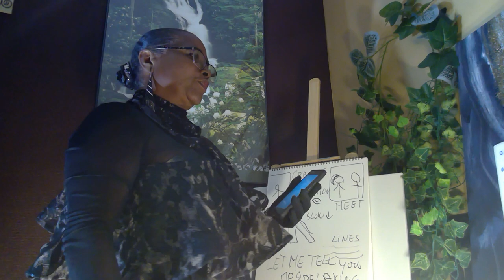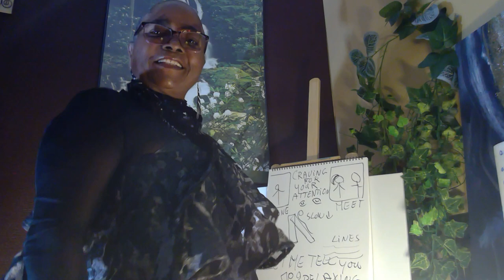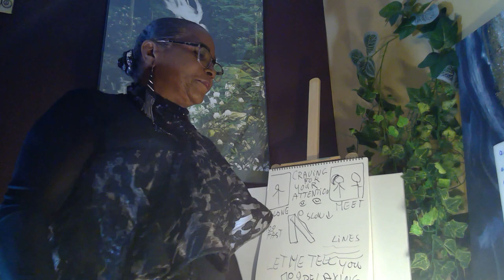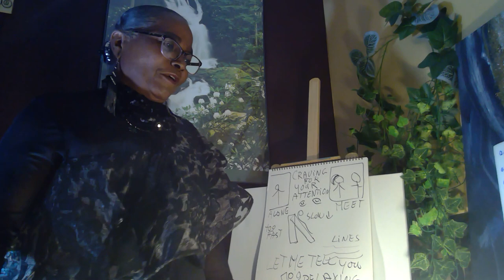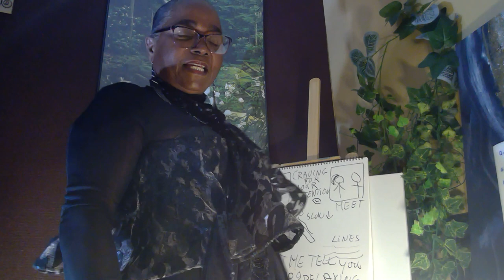Seeking Attention! Navigating! V1 Fun 19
Invite people to have values such as patience, to build faith and hope and love for each other. Find out how to understand self can be a tool to go forward in life.